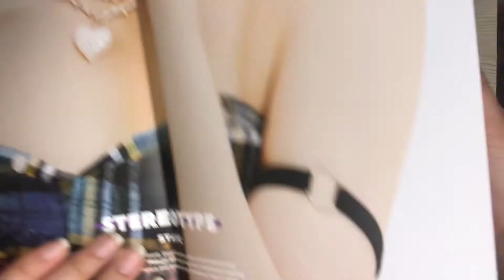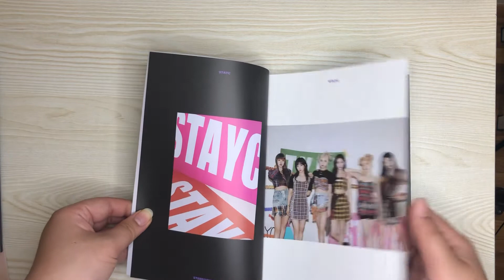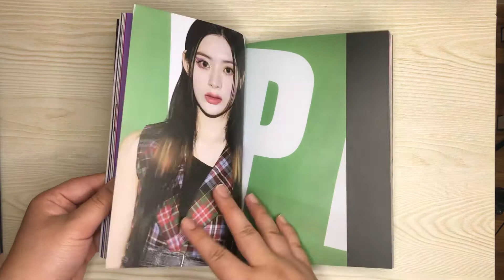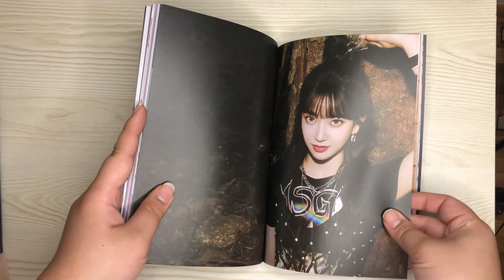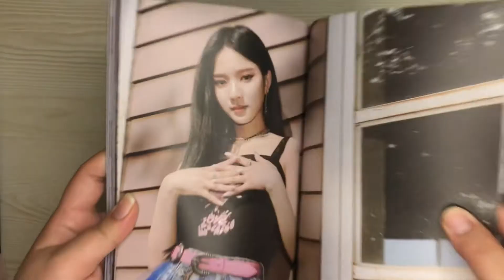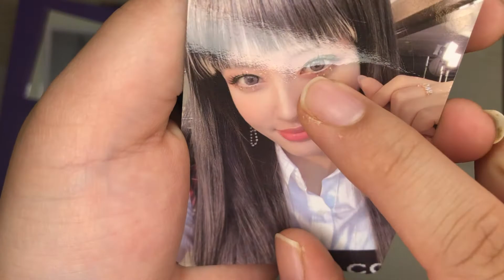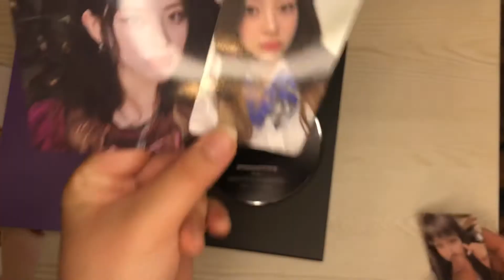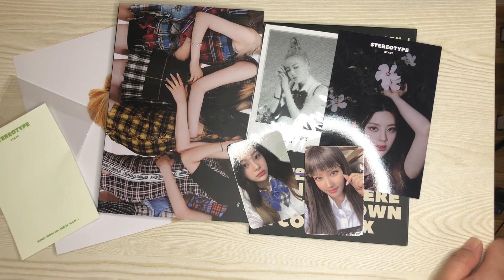STAYC “Stereotype” Album unboxing- ktown4u Part 3 of 3